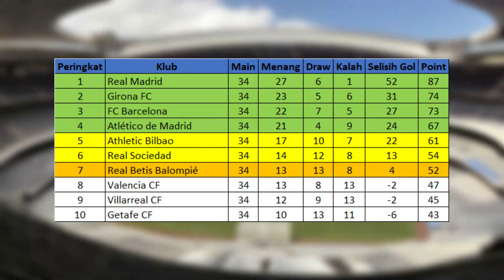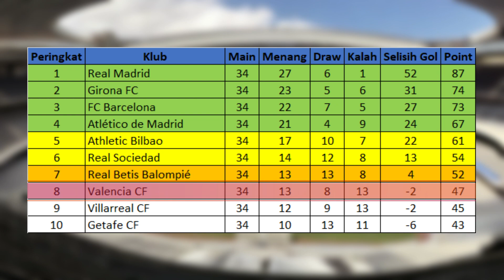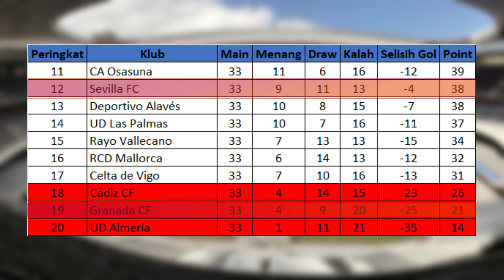Hasil Liga Spanyol 6 Mei 2024 - Sevilla Menang Telak - Villareal & Valencia Tersungkur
Osasuna 0 VS 2 Betis
Goll Betis : Ayoze Perez 41', Pablo Fornals 45+3'
Dengan Hasil ini,
Osasuna Menempati Peringkat ke 13 dengan 39 Point
Sedangkan Betis Menempati Peringkat ke 7 dengan 52 Point

Celta Vigo 3 VS 2 Villareal
Gol Celta Vigo : Iago Aspas ( Pen ) 22', Jorgen Strand Larsen 39', Anastasios Douvikas 82'
Gol Villareal : Alberto Moreno 12', Goncalo Guedes 65'
Celta Vigo Menempati Peringkat ke 15 dengan 34 Point
Sedangkan Villareal Menempati Peringkat ke 9 dengan 45 Point

Valencia 0 VS 1 Alaves
Gol Alaves : Javi Lopez 68'
Dengan Hasil ini,
Valencia Menempati Peringkat ke 8 dengan 47 Point
Sedangkan Alaves Menempati Peringkat ke 11 dengan 41 Point

Vallecano 0 VS 1 Almeria
Gol Almeria : Choco Lozano 30'
Dengan Hasil ini,
Vallecano Menempati Peringkat ke 16 dengan 34 Point
Sedangkan Almeria Menempati Peringkat ke 20 dengan 17 Point

Sevilla 3 VS 0 Granada
Gol Sevilla : Marcos Acuna 11', Youssef En-Nesyri 51', Dodi Lukebakio 80'
Sevilla Menempati Peringkat ke 12 dengan 41 Point
Sedangkan Granada Menempati Peringkat ke 19 dengan 21 Point

Daftar Top Score Liga Spanyol

Artem Dovybyk 20 Gol
Jude Bellingham 18 Gol
Alexander Sorloth 17 Gol
Robert Lewandowski 17 Gol
Ante Budimir 16 Gol

Jadwal Pertandingan Liga Spanyol
11 - 14 Mei 2024

Alaves VS Girona
Peringkat ke 12 VS Peringkat ke 2

Mallorca VS Las Palmas
Peringkat ke 17 VS Peringkat ke 14

Villareal VS Sevilla
Peringkat ke 9 VS Peringkat ke 11

Granada VS Real Madrid
Peringkat ke 19 VS Peringkat ke 1

Athletic Bilbao VS Osasuna
Peringkat ke 5 VS Peringkat ke 13

Cadiz VS Getafe
Peringkat ke 18 VS Peringkat ke 10

Atletico Madrid VS Celta Vigo
Peringkat ke 4 VS Peringkat ke 15

Valencia VS Rayo Vallecano
Peringkat ke 8 VS Peringkat ke 16

Real Betis VS Almeria
Peringkat ke 7 VS Peringkat ke 20

Barcelona VS Real Sociedad
Peringkat ke 2 VS Peringkat ke 6

Hasil pertandingan Liga Spanyol Pekan Ke 34 Tahun 2023/2024 serta Klasemen Sementara, Top Score, Top Assist dan Clean Sheets
Hasil Liga Spanyol Pekan Ke 34 Sabtu 4 Mei 2024
Hasil Liga Spanyol Pekan Ke 34 Minggu 5 Mei 2024
Hasil Liga Spanyol Pekan Ke 34 Senin 6 Mei 2024
Hasil Liga Spanyol Pekan Ke 34 Selasa 7 Mei 2024

TOP SCORE LIGA Spanyol

Barcelona Juara Liga Spanyol 2023
Liga Spanyol Live RCTI
Streaming Liga Spanyol
Jadwal bola
Hasil terbaru liga Spanyol
Hasil liga Spanyol 2024
Highlights La Liga
Highlights Liga Spanyol
Liga Spanyol 2023/2024
Jadwal liga Spanyol minggu ini Jadwal liga Spanyol nanti malam Jadwal liga Spanyol malam ini Jadwal serie A Spanyol Highlights liga Spanyol Highlights serie A

Highlights la liga,
Getafe VS Athletic Bilbao,
Sociedad VS Las Palmas,
Real Madrid VS Cadiz,
Girona VS Barcelona,
Mallorca VS Atletico Madrid,
Osasuna VS Betis,
Celta Vigo VS Villareal,
Valencia VS Alaves,
Vallecano VS Almeria,
Sevilla VS Granada,
Hasil Getafe VS Athletic Bilbao,
Hasil Sociedad VS Las Palmas,
Hasil Real Madrid VS Cadiz,
Hasil Girona VS Barcelona,
Hasil Mallorca VS Atletico Madrid,
Hasil Osasuna VS Betis,
Hasil Celta Vigo VS Villareal,
Hasil Valencia VS Alaves,
Hasil Vallecano VS Almeria,
Hasil Sevilla VS Granada,